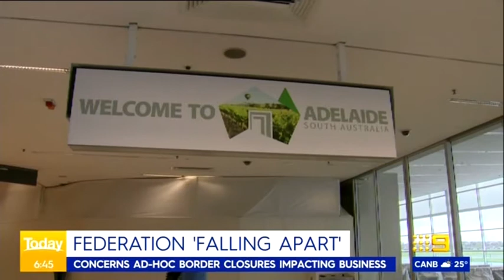Malarndirri McCarthy and Chris Smith on TODAY show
TODAY SHOW
18 November 2020
SUBJECTS: South Australia border closures, State of Origin